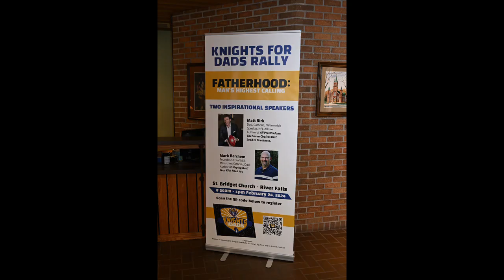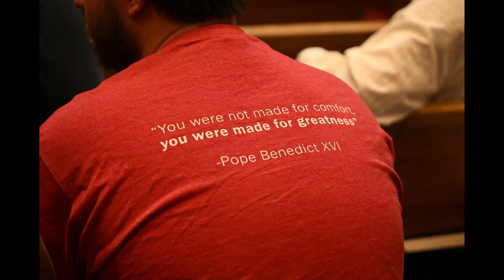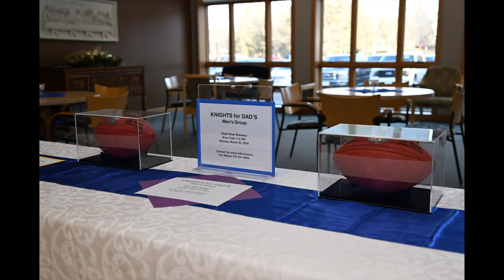KFD 24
Thank you to Mike Jilek who provided the photos contained in this collage of the Knights for Dads 24 Rally held at St. Bridget's Church in River Falls February 24, 2024.   Speakers Mark Berchem and Matt Birk presented on the topic "Fatherhood: Man's Highest Calling" to over 225 gentlemen.